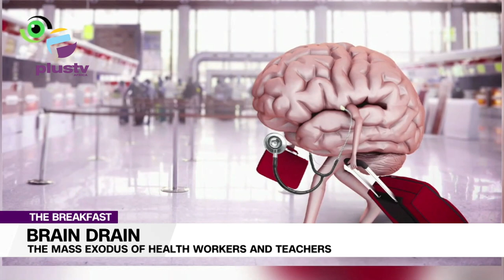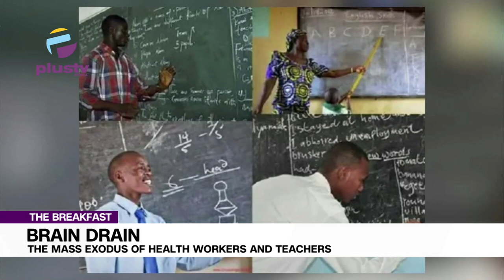The Mass Exodus Of Health Workers And Teachers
Prof Hope Eghagha, Lecturer  & Dr. Tuyi Mebawondu, Public Health Expert